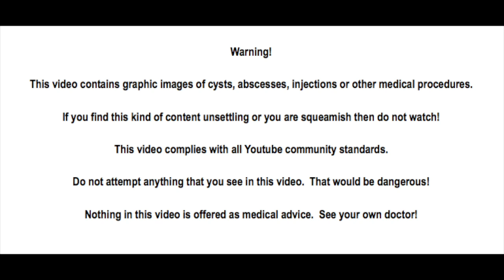I Just Love this Patient! Plantar Fasciitis Injection